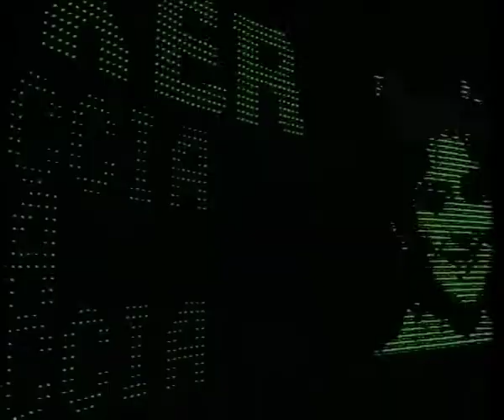Intervista a Marisa Bellisario (1987)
Intervista alla manager Marisa Bellisario, tratta dal programma "Mixer"